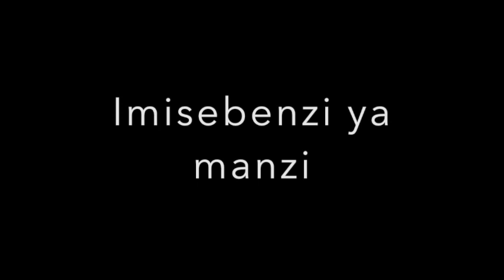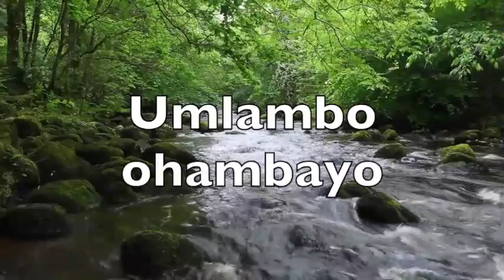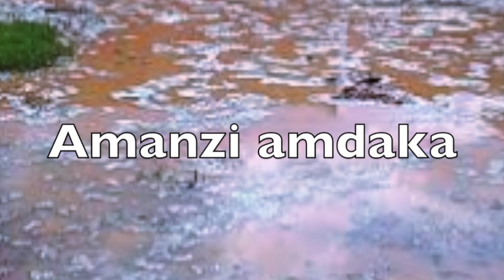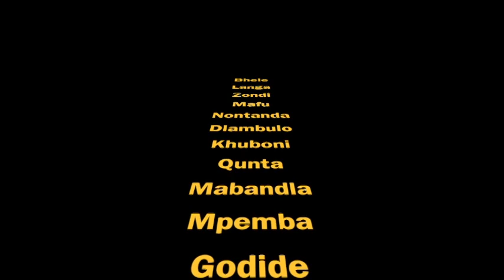Imisebenzi yamanzi ekunyangeni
Sincokola ngee ndidi zamanzi. Amanzi olwandle, amanzi emvula, amanzi omlambo, amanzi omthombo. Sichaza ukuba enzani la manzi ekunyangeni.